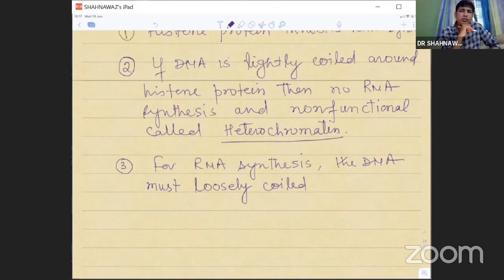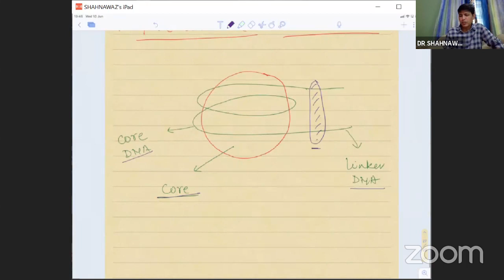CLASS XII (BIOLOGY) STRUCTURE OF DNA BY DR. SHAHNAWAZ KHAN SIR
LIVE LECTURE DAILY ON SAME TIME FOR NEET ASPIRANTS BY INDIA'S TO EDUCATORS.

CLASS SCHEDULE
MWF : CLASS XI
TTS : CLASS XII

CLASS SCHEDULE
09:30-10:45 AM - BIOLOGY
11:00-12:00 PM CHEMISTRY
12:00-01:00 PM PHYSICS
01:00-02:00 PM MATHS

REQUEST FOR DEMO LIVE CLASS
Download ZOOM app

Class ID: 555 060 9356
Password: CALL ON THIS NUMBER 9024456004